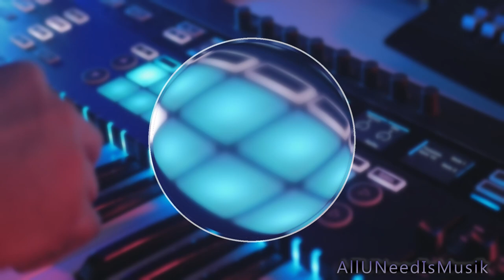[FREE]🤑 (No Copyright Music)🤗 (Vlog music)😉 (Copyright Safe)😎 Skylight by Aftertune 🎧🎶🎤🎤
Aftertune - Skylight (Original Mix) By Aftertune is licensed under a  Creative Commons License.
You’re free to use this song in any of your YouTube,Twitch and any social media such as instagram,snapchat etc..and monetize it,
but you must include the following in your video/s or post description (selected row below).
Credits
Music by Aftertune

If you wish to use my music for commercial purposes (online advertisements, sponsored advertisements, podcasts etc), you will need to purchase a license.

Released Under Creative Commons 4.0.